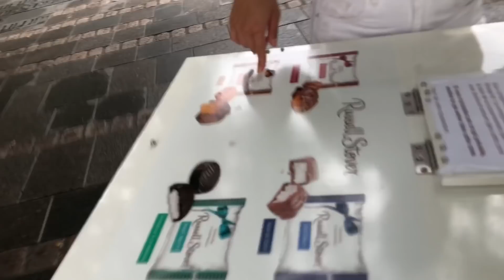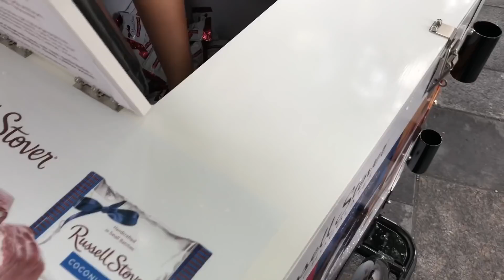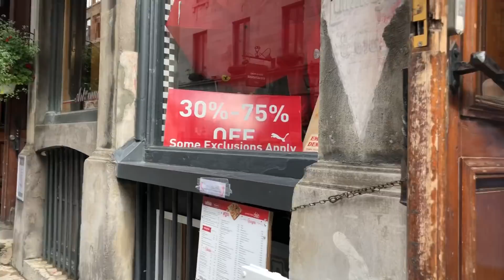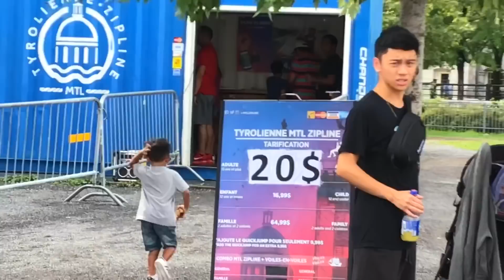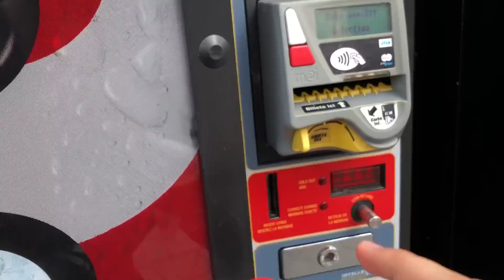Tour of Old City of Montreal, Canada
Desi Poutine: Poulet Bronze, Downtown, Montreal

VLog Production:
Location: Old City, Montreal